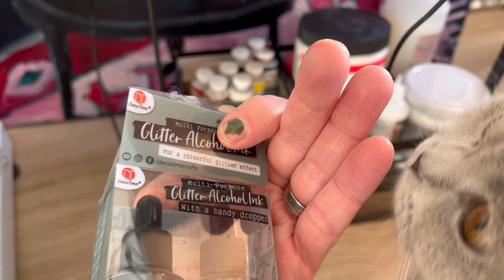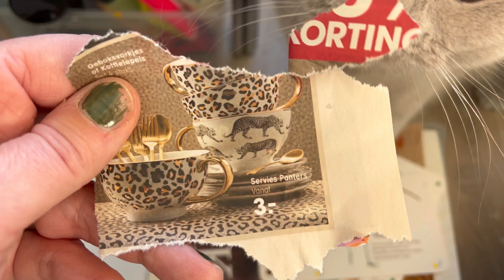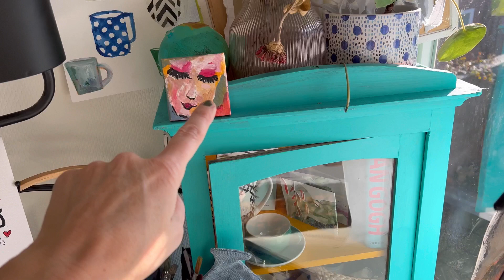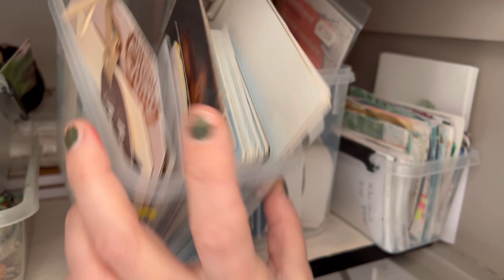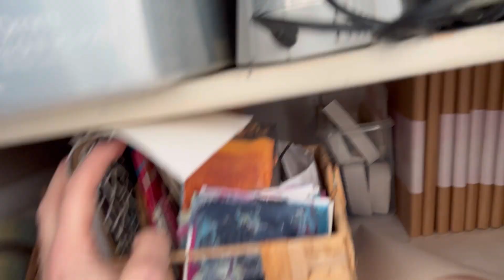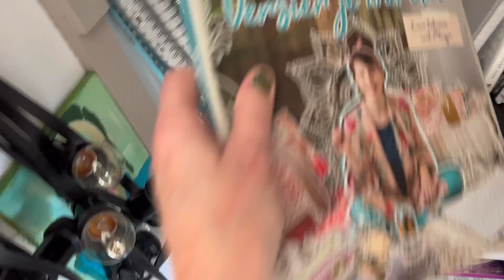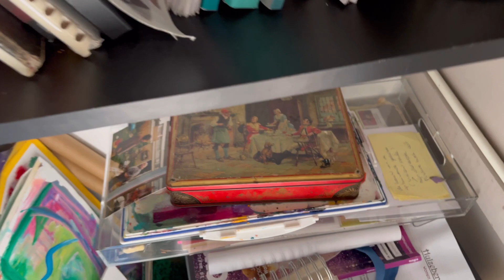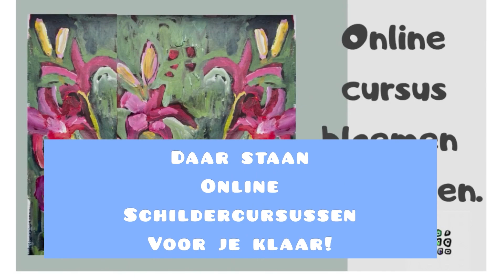Atelier tour een kijkje achter de schermen.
dit is weer een gezellige video waarin ik een rondje door mijn 2 ateliers doe. ik laat zien waar ik de video's opneem en ik neem je mee de kast in haha  lekker duidelijk weer toch? ook laat ik natuurlijk wat kunst van mij zien, en we komen wat boeken tegen van andere kunstenaars.
maar er zijn ook wat kunstenaars namen die voorbij komen. hieronder zal ik de links naar hun pagina's even plaatsen,

hier kun je je aanmelden om mee te doen met de gratis zoom's
en hier vind je een blog met allemaal tips.